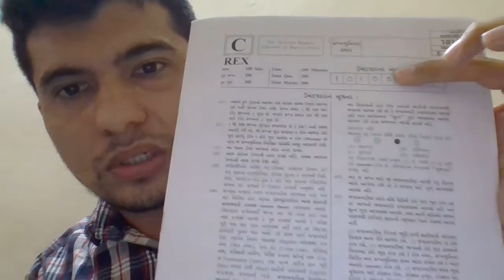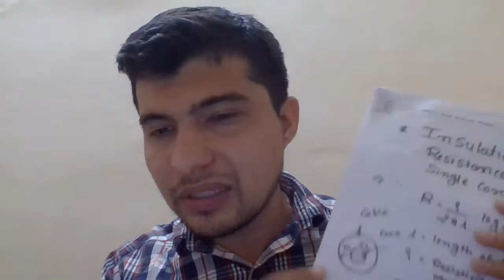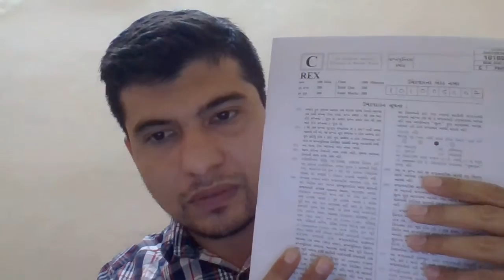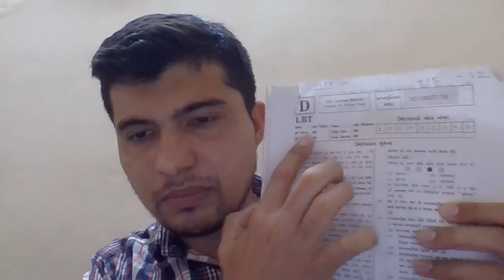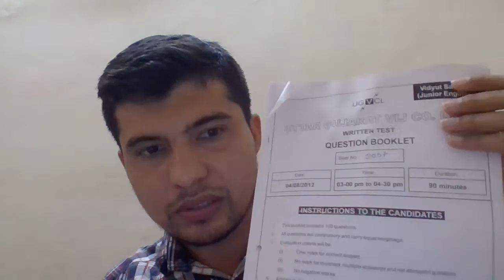TOP 5 GUJARAT GOVERMENT EXAMS AFTER ELECTRICAL ENGINEERING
THIS VIDEO IS ABOUT VARIOUS GPSC EXMAS AND OTHER EXAMS LIKE GETCO, PGVCL,MGVCL,DGVCL,ITI INSTRUCTOR ETC